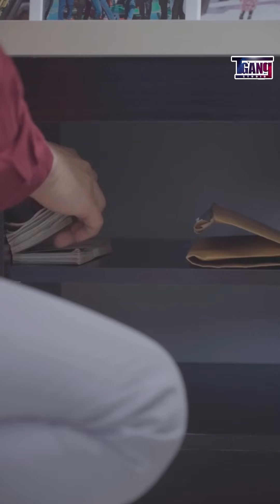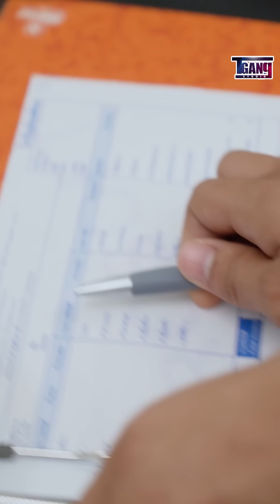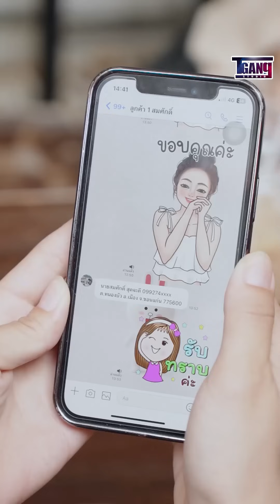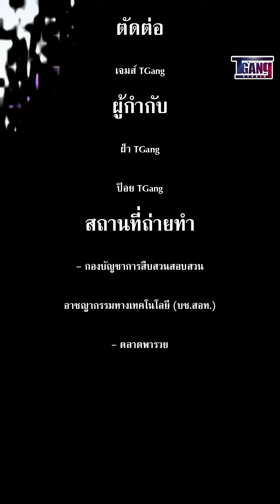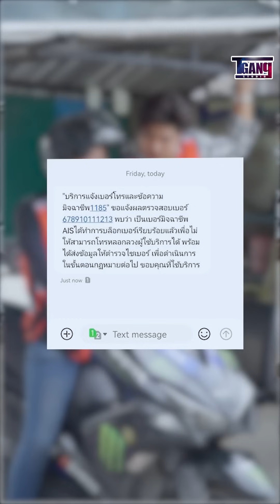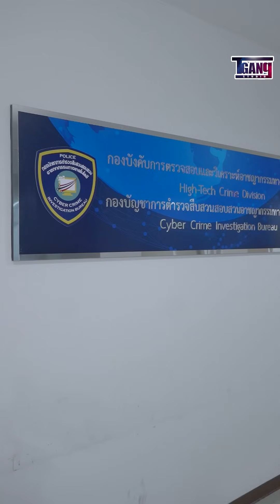พี่ชายหวังดีกับน้องสาว